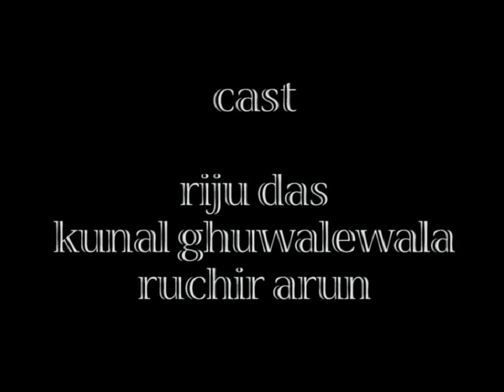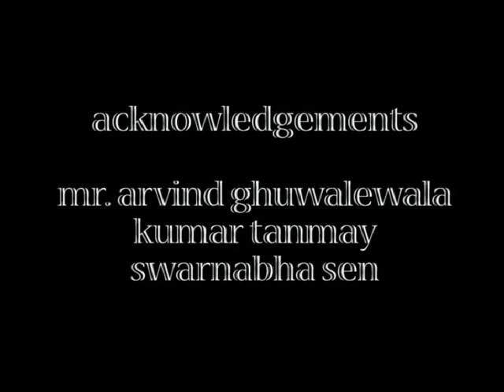God's Men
All men are prisoners, some in cells with windows and some without.